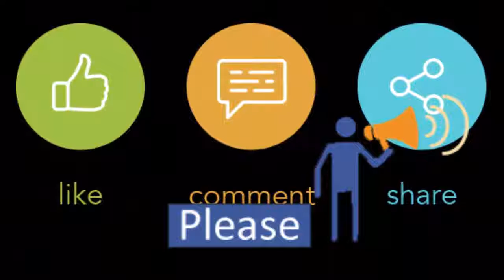Babys School Trolley | The World Traveller's